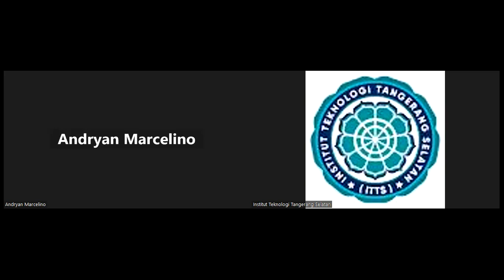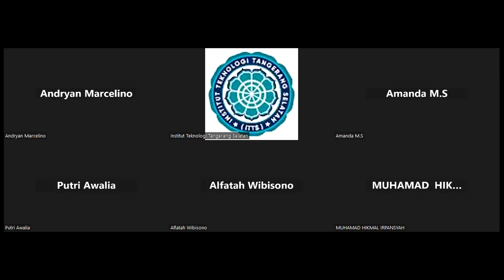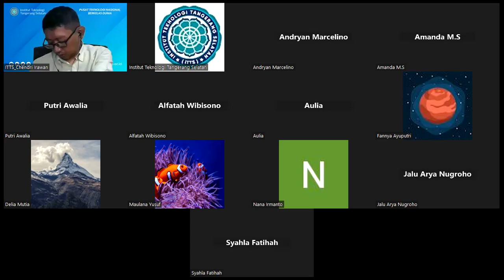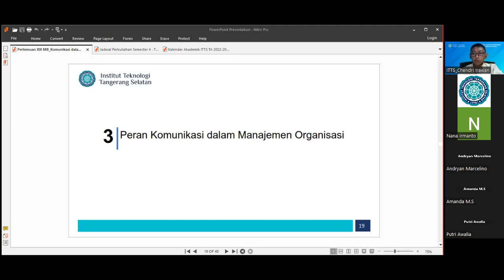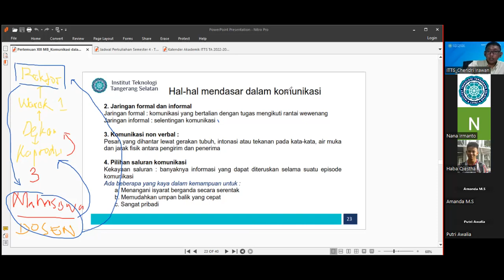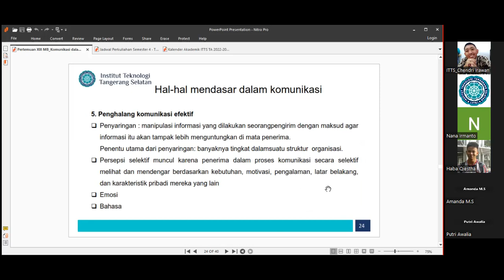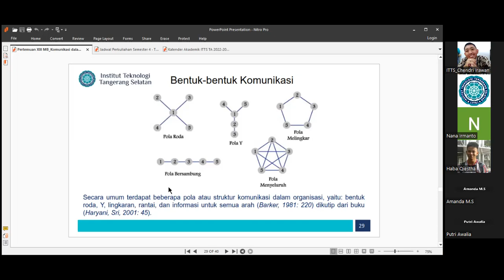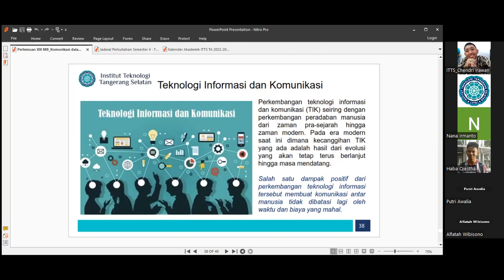2023-06-26 Manajemen & Organisasi - Reg